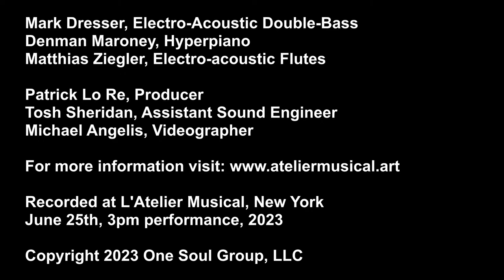THE MARK DRESSER TRIO at L'ATELIER MUSICAL - 3PM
The Mark Dresser Trio’s premier performance was in 1999 at the Knitting Factory in New York City. Since then, they have recorded and toured nationally and internationally at distinguished festivals and venues including The National Gallery of Art, LACMA, the Stone, and many others. The trio features sonic explorers Denman Maroney on hyperpiano, the Swiss electro-acoustic flutist Matthias Zieger, and Mark Dresser on electro-acoustic double bass. Shared affinities for sonic exploration, polyrhythm, harmony and melodic invention informs their improvisation, composition and interpretation of a music that shares affinities with jazz and contemporary classical music but is unique unto itself. The trio recorded Aquifer (Cryptogramophone, 2002). Residing between France, Switzerland  and California.
This will be their first performance and recording together since the pandemic.

00:00 Atelier Musical Introduction
03:09 Subtonium - (take 1)
14:21 Between 17 and Bliss - (take 1)
20:16 Pulse Field - (take 1)
27:10 Evaporative Measure - (take 1)
39:43 Evaporative Measure - (take 2)
49:50 Digestivo - (take 1)
57:52 Digestivo (insert from the Head out) - (take 2)
1:00:04 Audience Q & A